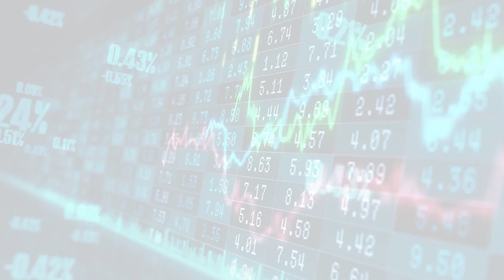BBC News - Business (Tue, 27 Jun 2023 18:03)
BBC News - Business
Tue, 27 Jun 2023 18:03
Thames Water boss quits after sewage spills
Sarah Bentley steps down weeks after giving up her bonus over the company's poor performance.